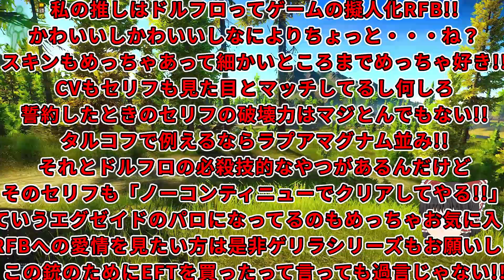【EFT】例によって例のごとくバグだらけのタルコフ動画www Part6【ゆっくり実況】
今回は久々のタルコフの動画ですが・・・
このチャンネルのいつも通りバグだらけな感じでしたねw

【次回】→

【素材提供】

魔王魂様、DOVA-SYNDROME様、H/MIX GALLERY様、ニコニコモンズ様、効果音ラボ様、いらすとや様
【編集ソフト】